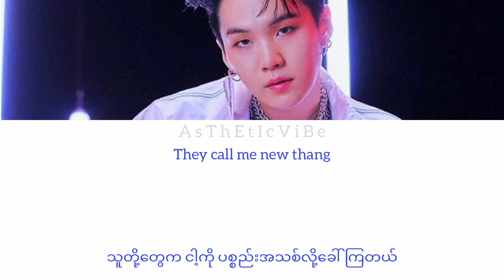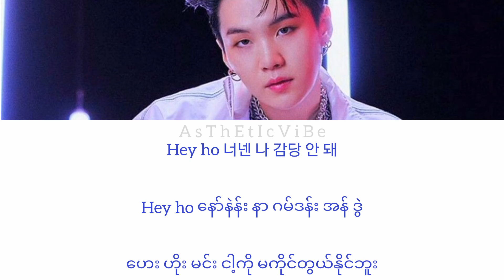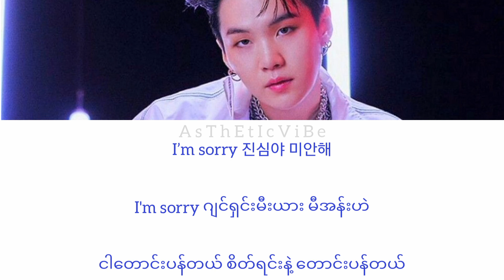Suga (BTS) - August D [ Kor / Easy Myan / Mmsub] Lyrics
All rights administered by the HYBE Labels.

◇ Artist _ Suga (BTS)
◇Song _ August D
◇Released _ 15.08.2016